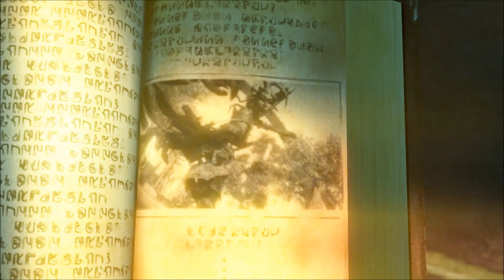Cabal 2 Online First Look Preview Starting Out 25 minutes 1080p HD Max Settings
Cabal 2 Online Review Now Live!
What you will experience the first 25 minutes of the game!
As always, everything is on MAX settings.
Will post more videos next week, if I decide to grind.